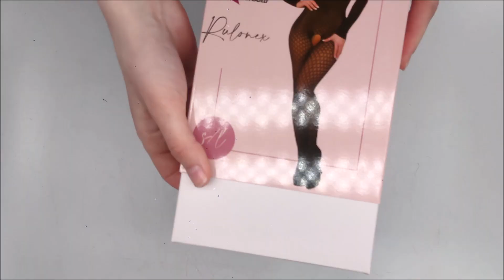KRÁSNÉ BODY RULONEX - LIVCO CORSETTI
Bodystocking Rulonex

- jemný vzor, pouze dekolt a záda zdobený orgnamentem

- otevřený rozkrok

Materiálové složení: 90% polyamid, 10% elastan